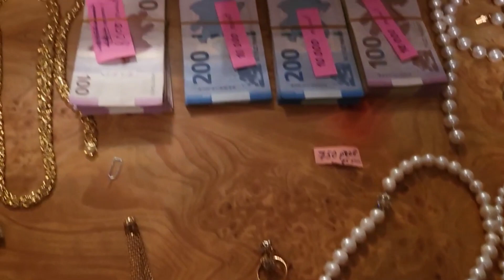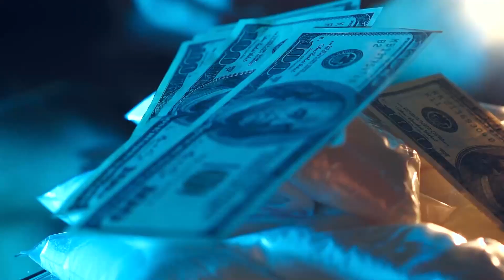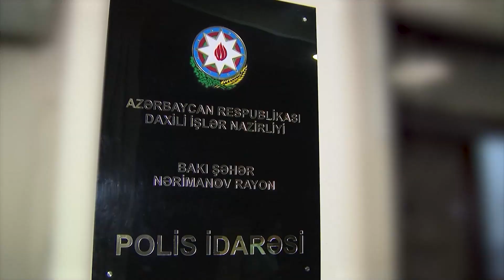Cinayətkarlıqla mübarizə qarşımızda duran başlıca vəzifələrdəndir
4 evdən 113 min manatlıq oğurluq edən və narkotiklərin satışı ilə məşğul olan şəxslər saxlanılıblar

📍Nərimanov Rayon Polis İdarəsi